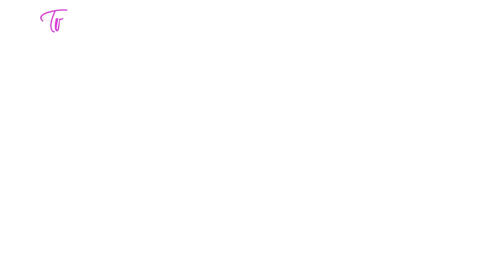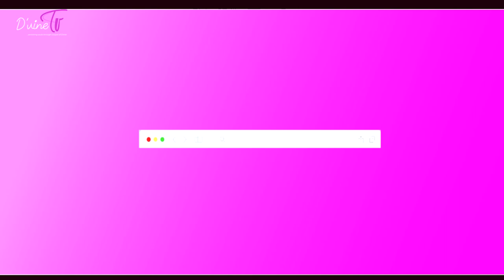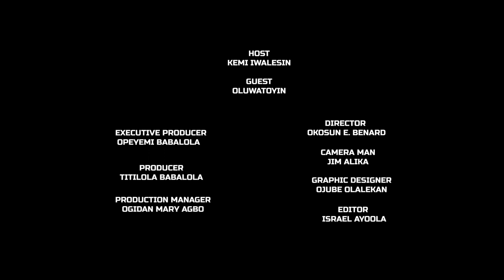She World S01 Ep04 - Divorce.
Our host, Kemi Iwalesin hosted Oluwatoyin Alegbe and discussed extensively on the topic "Divorce".